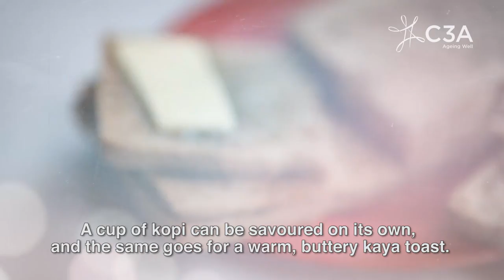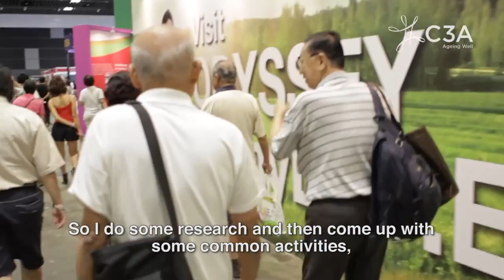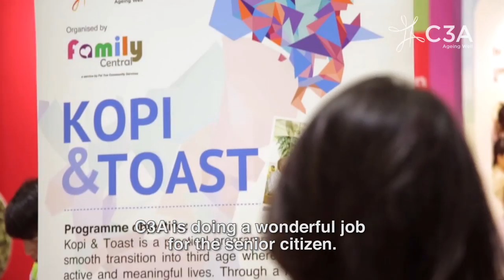Kopi & Toast Programme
Kopi & Toast is a practical programme where you will be paired with a trained “Kopi” buddy to support you to discover a new active interest or hobby. Like Kopi and Toast, each has a unique flavour, yet complementing each other.